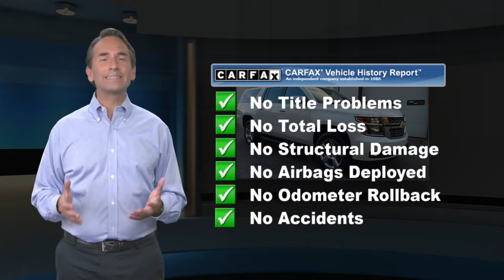Used 2019 Chevrolet Suburban LT, Glen Mills, PA P6836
Concordville Nissan

452 Wilimington Pike Rt 202 South

2019 Chevrolet Suburban LT 2019 Chevrolet Suburban LT in Summit White, *NAVIGATION*, *BLUETOOTH*, *HEATED SEATS*, *LEATHER*, *SUNROOF*, *USB*, *SATELLITE RADIO*, *BACK UP CAMERA*, Navigation System.CARFAX One-Owner. Priced below KBB Fair Purchase Price!Recent Arrival! Odometer is 31132 miles below market average!

[RLVID:6665:ed4a01ab407b087b:e15a43e0d80acfdf:1]